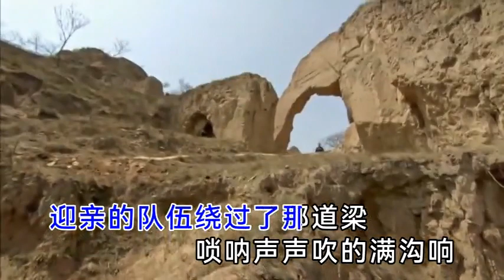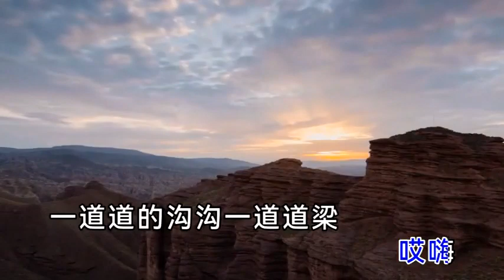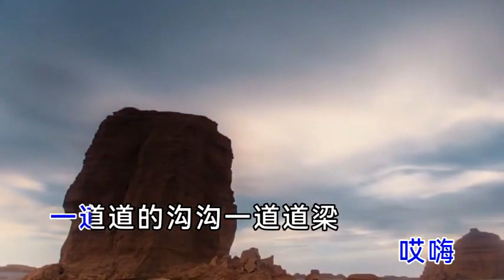花轿里的人-冯一航-伴奏 KARAOKE